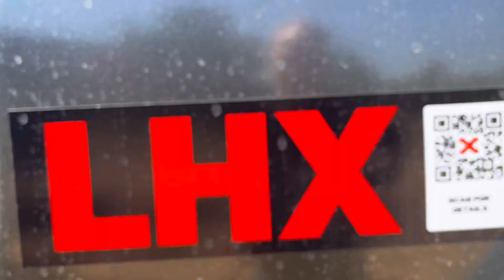LHX OF 2024